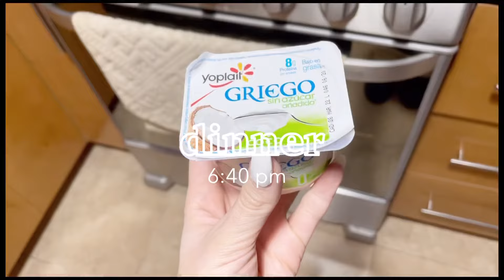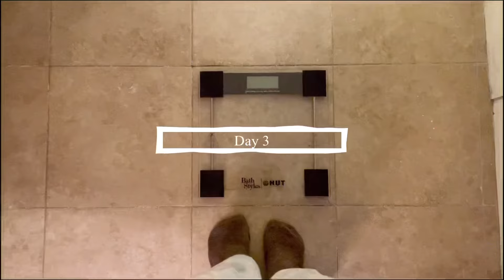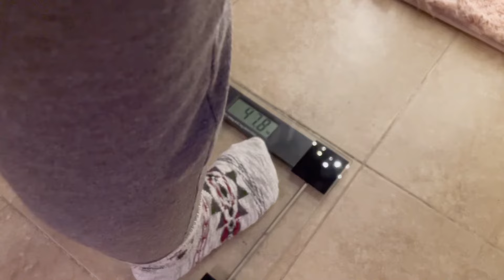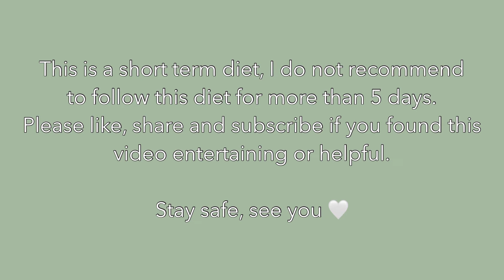50kg-47kg | 3 days diet | short term diet to lose weight fast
Hi! This a short term diet that I do not recommend, I am not a nutritionist, if you feel triggered by these type of topics, please do not watch this video, I just wanted to record my personal progress.

Stay safe and healthy, see you on my next video 🤍✨